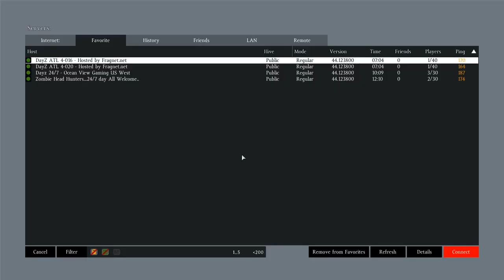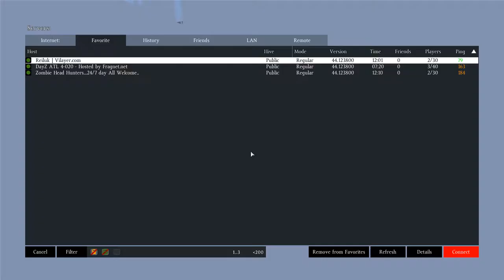DayZ Romania Ep 35